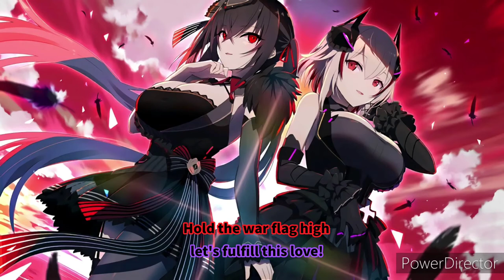Verheerender LOYALTY On Board- Taihou (Aoi Yūki) & Roon (Satomi Satō) Azur Lane Song English Lyrics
Verheerender- LOYALTY On Board by Taihou (Aoi Yūki) & Roon (Satomi Satō) English Lyrics

This song... Well no comment.. Why?? Bruh just look at them, you're already know, BUT WATCH TILL THE END!

WARNING!!
FOR SOMEONE WHO TRAUMATIZED BY AKAGI DIDN'T RECOMMEND TO WATCH, I'LL NOT TAKE ANY RESPONSIBILITY FOR THIS!!
WATCH AT YOUR RISK!!
YOU'VE BEEN WARNED!!
LOL!!

Credit to right own copyrighted, Please support official release